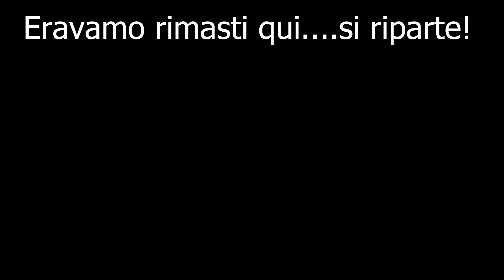LE 3 MASCHERE - Shadows Of Rose ITA PS5 - RESIDENT EVIL 8 VILLAGE DLC #3 Gameplay Walkthrough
Continua RE 8 Village con Rose! Giochiamo insieme il DLC 😉